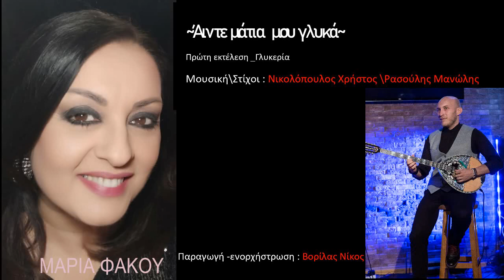Μαρία Φάκου ~ Νίκος Βορίλας - Άιντε μάτια μου γλυκά- Γλυκερία| Glykeria - Ainte matia mou gluka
'Επαιξαν οι μουσικοί:
Μπουζούκια -κιθάρες :Νίκος Βορίλας
Πνευστά : Σωτήρης Κανελάκης
Πιάνο\Synth : Βορίλας Γιώργος
Κρουστά : Σταματάκος Νίκος

laikes_notes-band